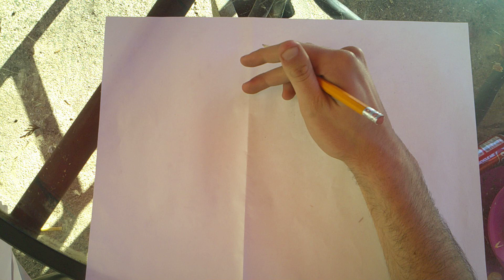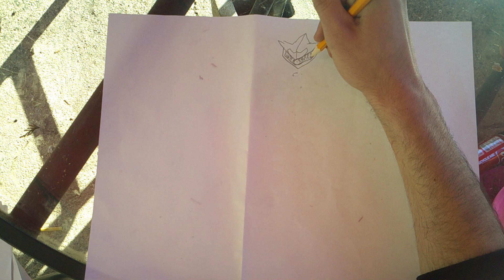2022 designs how to draw ogudomon